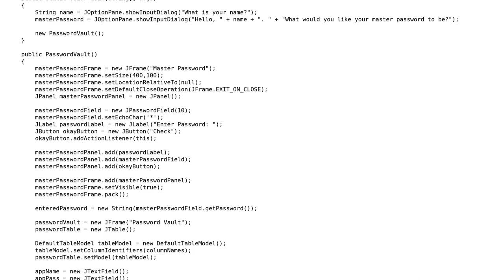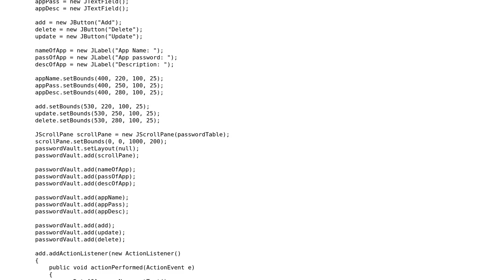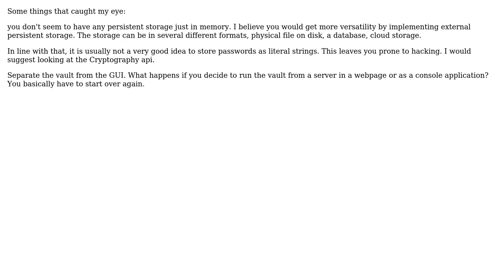Simple Password Vault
With thanks & praise to God, and with thanks to the many people who have made this project possible! You are responsible for your own actions.